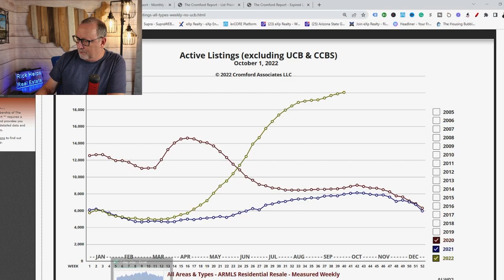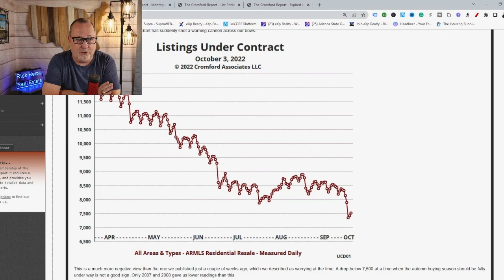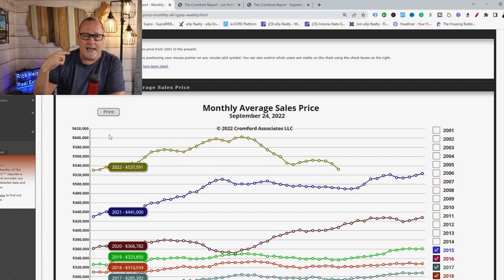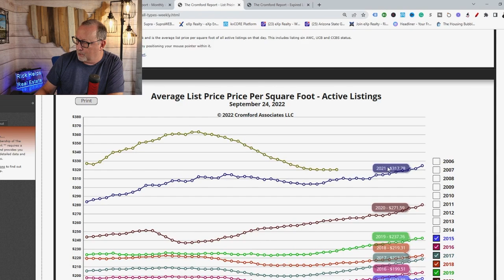The IMPACT This Has Caused | Arizona Real Estate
Any uptick in mortgage rates now have an immediate impact on sales in the Arizona real estate market.

Rick McHone
Realtor with EXP Realty